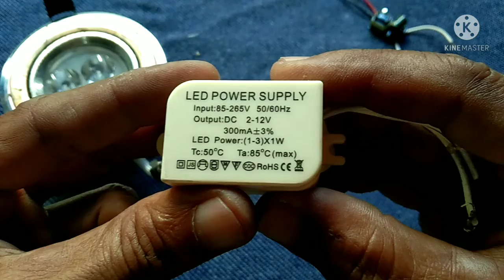Sirang Pin light LED wag itapon mapapa ilaw pa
Pin light LED light wag itapon mapapa ilaw pa.

Palitam lang ang  LED at ito ilaw pa.